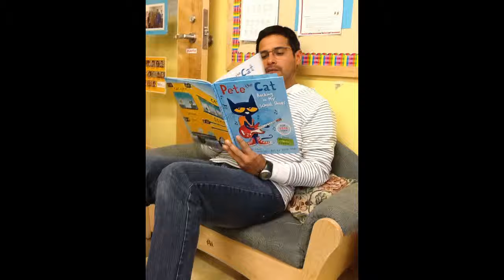His Daily Routine